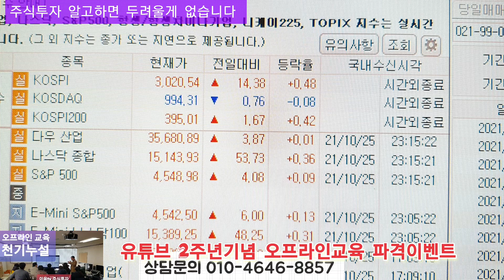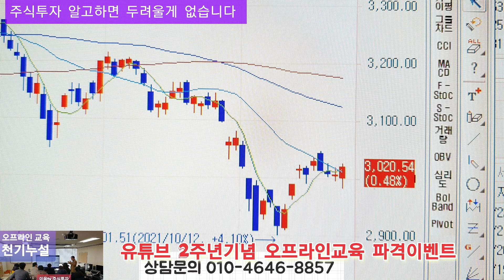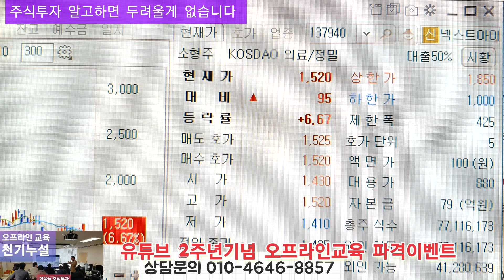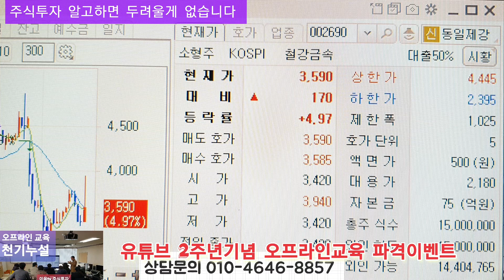주식투자 어제오후 추천주 팔방미인 넥스트아이 시간외 상한가 입니다.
주식투자 는 알고하면 쉽게 할수가 있습니다 모르고 투자를 했기 때문에 당할수 밖에 없는것입니다 제대로 알고 해야됩니다
오프라인교육 특별이벤트 이번기회에 확실하게 제대로 배우고 해보세요